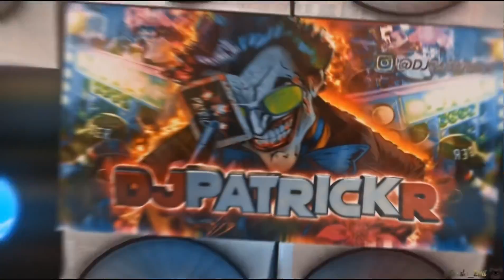AUTOMOTIVO EXTRADIMENSIONAL 3.0 - TA GRAVANDO? (DJ PATRICK R E DJ ERIK JP)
DJ PATRICK R, É SO AS BRABA 🏄🏼‍♂️

Artista(s): DJ PATRICK R E DJ ERIK JP

Música: AUTOMOTIVO EXTRADIMENSIONAL 3.0 - TA GRAVANDO? (DJ PATRICK R E DJ ERIK JP)

Produção: DJ Patrick R e DJ Erik JP
Ano: 2021